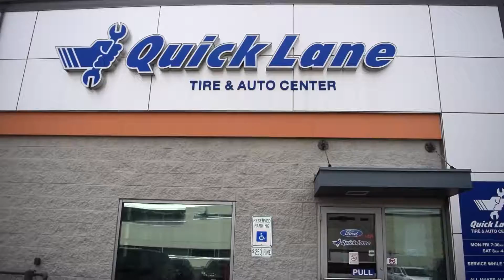Ford A/C Service Bensenville, IL | Best Ford Service Bensenville, IL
The experts at Roesch Ford in Bensenville IL service center care a great deal about your vehicle and your safety. That’s why we encourage each of our customers to come in and have our trained technicians give your car or truck routine inspections and scheduled maintenance. Good vehicle maintenance gives you the added layer of protection and peace of mind knowing that every system in your car or truck is operating at peak efficiency. Convenience and courtesy are the rules we use to deliver best in class service at our dealership. From inspections to routine maintenance and repair, Roesch Ford in Bensenville IL is your best bet for new or used vehicle maintenance.